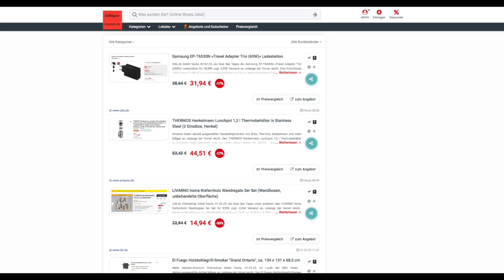Schnäppchen des Tages 02.02.23 - THERMOS Henkelmann Lunchpot 1,2 l Thermobehälter in Stainless Steel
Heute ist Schnäppchen des Tages - THERMOS Henkelmann Lunchpot 1,2 l Thermobehälter in Stainless Steel.